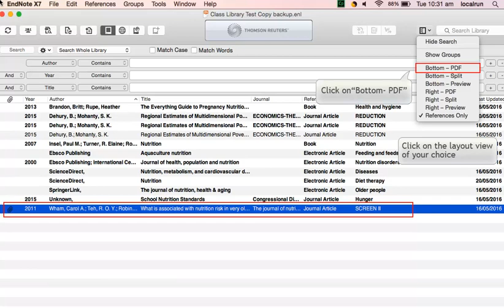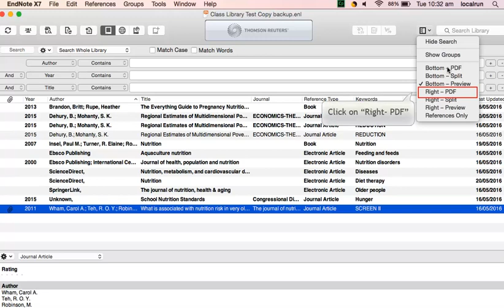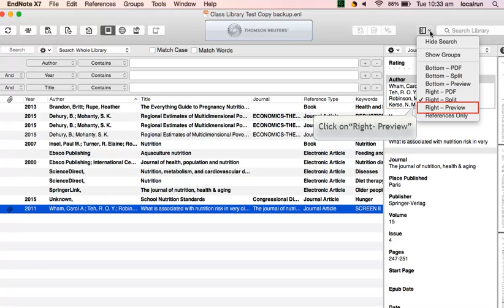Adjust your Endnote preview window (Mac)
Change how your references and attachments are displayed in your Mac EndNote library